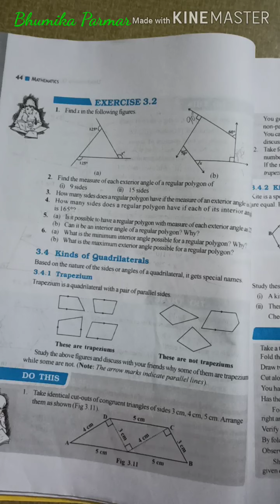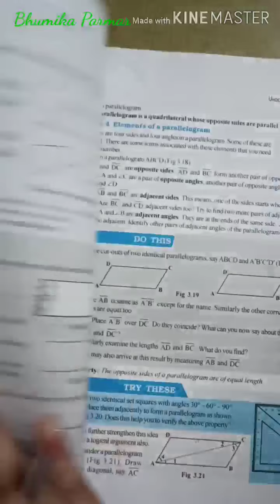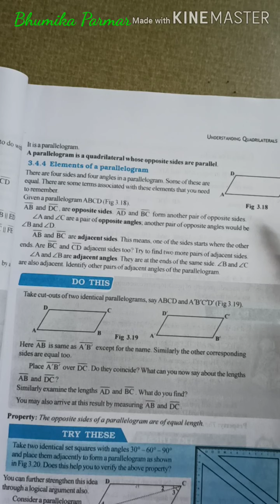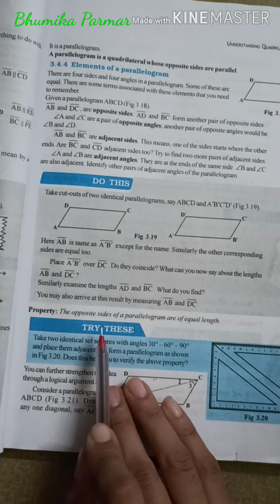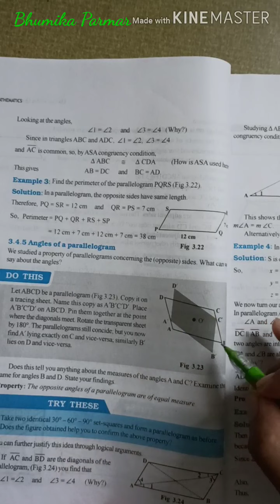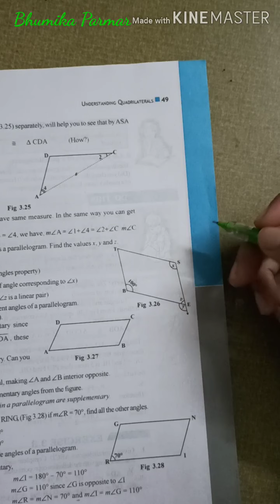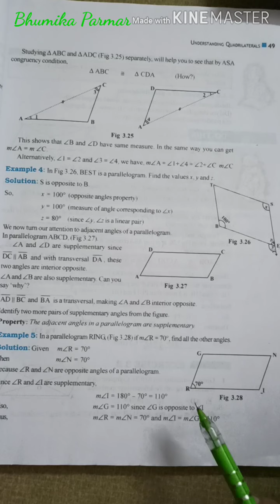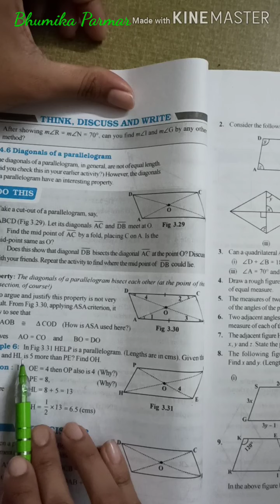Std-8(English medium), Subject:Maths, Topic: parallelogram by Bhumika Parmar